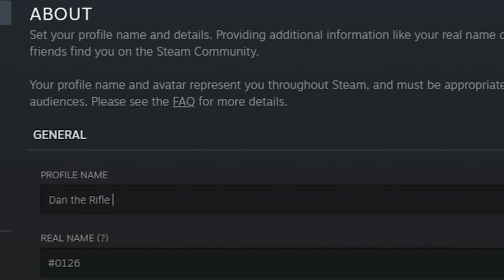Dan the Rifle Man